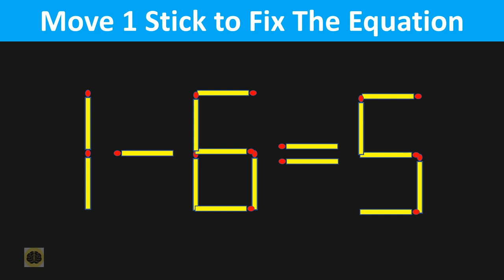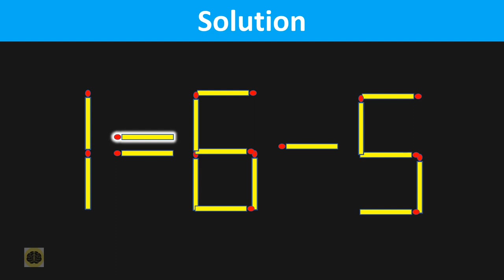Matchstick Puzzles - Move 1 Stick To Fix The Equation - 1-6=5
These Matchstick brain teasers are for those who enjoy solving analytical puzzles and games. Brain teasers are mainly a trickier version of riddles and puzzles, as these brain games are solved with lateral thinking. While solving these, you need to analyze a little differently and out of the box. For coming on to the solution, you need to use a creative mind as the answer won’t be right in front of you. So, we have come up with an interesting brain teaser where you have to move Matchstick to fix the equation in the image.